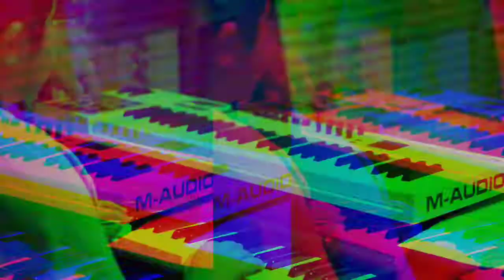June 28, 2020